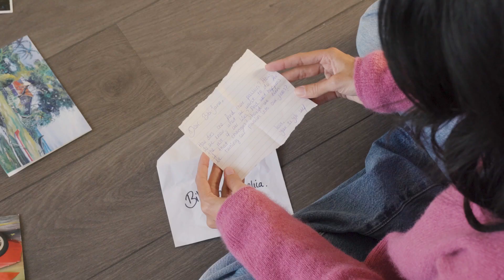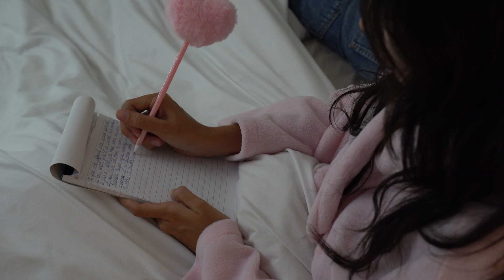To anyone that feels lost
How do we want to know what we want to do for the rest of our lives?

Camera: sony a7 iii
Lens: tamron 28-75
Mic: DJI wireless (2 TX + 1 RX)